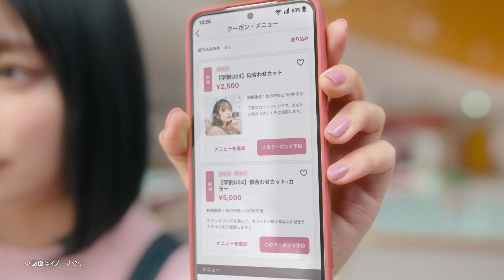吉川愛＆桜田ひより、キュートなやりとりに注目！ 仲良し大学生に 「ホットペッパービューティー」新CM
俳優の吉川愛さんと桜田ひよりさんが出演する「ホットペッパービューティー」の新CM「ホットペッパービューティー学割 ～ふたりはお得な学割篇～」が2月21日、公開された。プライベートでも仲良しという2人が大学生に扮（ふん）してリアルな掛け合いを披露。キュートなやり取りにも注目だ。22日から放送。